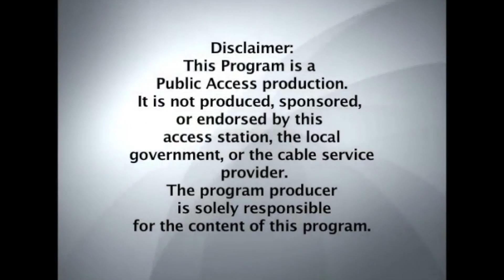GFCC : Finding Yourself in the Palm Sunday Praise Party: Produced by Marcia Sharpe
A must watch. Greater Framingham Community Church, 44 Franklin Street, Framingham, Ma., Dr. J. Anthony Lloyd as pastor.
Service starts at 10:00am each Sunday. All are welcome.

Sermon title: Finding Yourself in the Palm Sunday Praise Party

Post by Marcia Sharpe